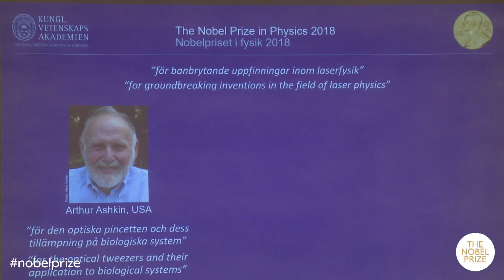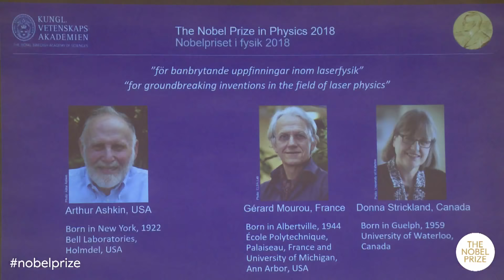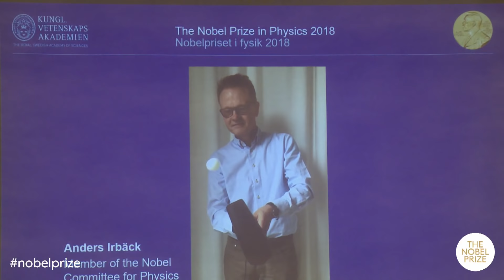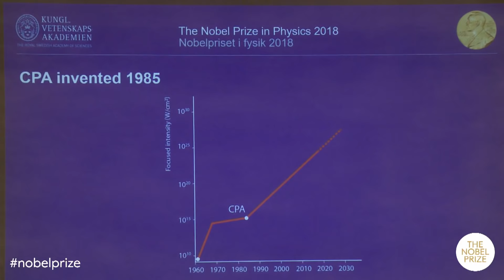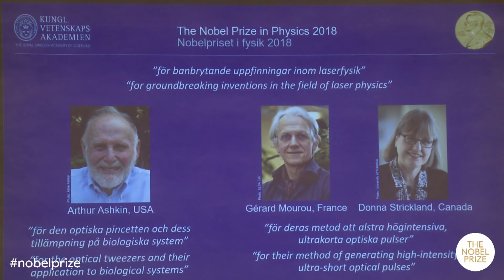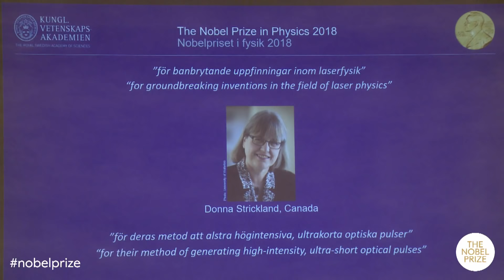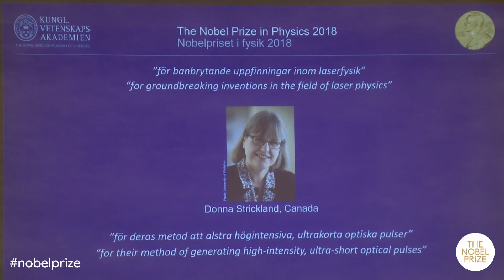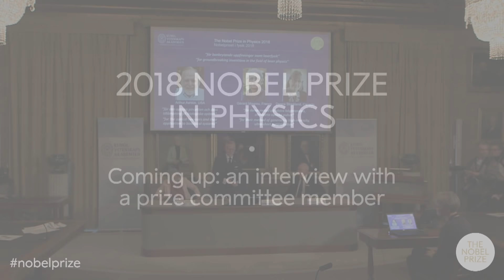Announcement of the Nobel Prize in Physics 2018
Who will be awarded the 2018 Nobel Prize in Physics? Join the excitement and hear the news first here.

The announcement will be made at the Royal Swedish Academy of Sciences in Solna, Sweden.